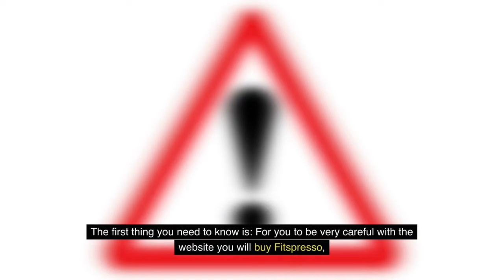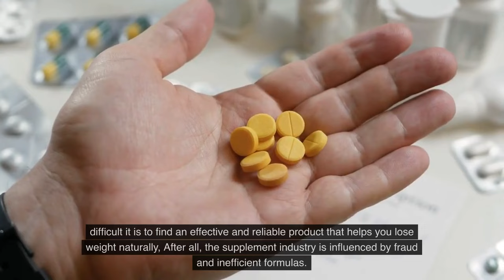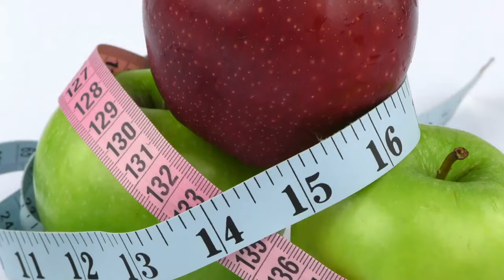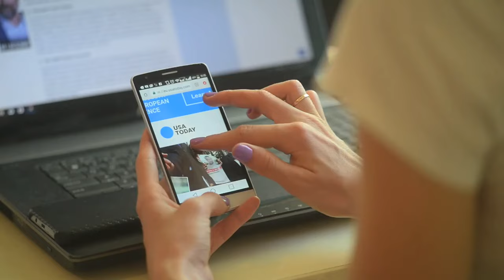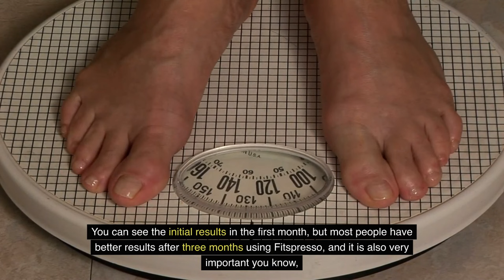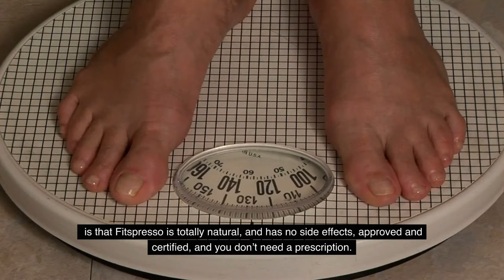FITSPRESSO - (( BE CAREFUL !! )) - FitSpresso Review - FitSpresso Weight loss - fitspresso reviews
Fitspresso reviews
Fitspresso is a unique dietary supplement that is for losing stubborn fat. Recent research shows that obesity is a complex disease that involves an excessive amount of body fat and excess weight can take years of your life.  Obesity is not just a cosmetic concern, it is a medical problem that increases the risk of other diseases and health problems.
We know that it does not take much to understand why obesity has so many side effects, we understand that for most people losing weight is more than a process, it is a very slow and painful process. That’s why many people turn to a supplement for help during the process.

Fitspresso review

Fitspresso
Fitspresso is a new and innovative weight loss formulated with 100% powerful natural antioxidants, scientifically designed to detoxify and accelerate weight loss support, using natural ingredients, Fitspresso is a weight loss supplement helps users eliminate toxins from their bodies without putting them through a significant cleansing routine.
Benefits of Fitspresso Weight Loss Supplement
Fitspresso increases metabolism and supports weight loss, also supports a healthy heart, improves energy well-being, fights fatigue and increases vitality, Fitspresso is a powerful and unique blend that is helping thousands of people in many different countries.

Fitspresso weight loss

 fitspresso amazon, Does Fitspresso really work?
So, does Fitspresso really work? And the answer is yes, Fitspresso really works! If you are considering buying this weight loss supplement just make sure you buy it only on the official website, take your treatment seriously and remember that you have a 180 day money back guarantee.

Is fitspresso safe to use?
fitspresso is safe, this product is antibiotic-free, gluten-free, non-GMO, manufactured in an FDA-registered facility and no animal testing, made only with
freshest and highest quality natural ingredients available and always following the guidelines of Good Manufacturing Practices (GMP).

0:00 - fitspresso
1:20 - fitspresso review
1:50 - fitspresso reviews
2:51 - fitspresso amazon
03:10 - fitspresso supplement
04:15 - fitspresso weight loss
05:08 - fitspresso works